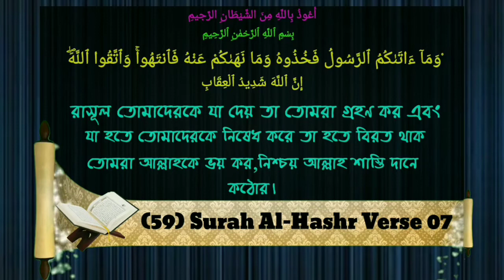মোজার উপর মাসাহ করার সঠিক নিয়ম কিᴴᴰ┇শাইখ বাশীর বিন আব্দুল্লাহ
মোজার উপর মাসাহ করার সঠিক নিয়ম কিᴴᴰ┇

What is the proper rules for wiping on the socks?

मोज़े पर पोंछने के लिए उचित नियम क्या हैं?

[এম এ (দাওরা হাদীস)
দারুল উলূম হাটহাজারী চট্টগ্রাম।
সাবেক প্রভাষখ জামিয়া ইসলামীয়া ফেনী।]

🎤  Seikh Bashir bin Abdullah
[MA (Dowrah Hadith)
Darul Ulum Hathazari Chittagong.
Former lecturer Jamia Islamia Feni.]

[एमए (दहोड़ा हदीथ)
दारूल उलुम हथजारी चटगांव
पूर्व व्याख्याता जामिया इस्लामिया फ़ेनी।]